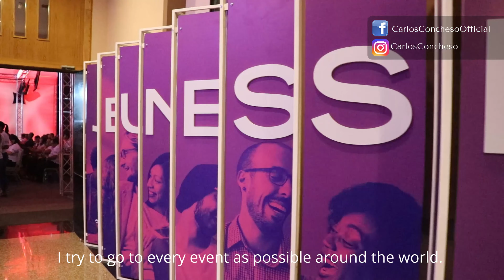LOS LIDERES NACEN EN EVENTOS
Muchos desean ser lideres, pero no es hasta que comenzan a asistir a eventos y hacen  "networking" con otros lideres, que su caracter se va formando y se transforman en verdaderos lideres. Si deseas ser un lider, haz un esfuerzo para asistir a eventos de liderazgo, de superación y crecimiento tanto personal como empresarial. Veras un cambio incredible y poco a poco lograras convertirte en ese lider que siempre deseastes ser.